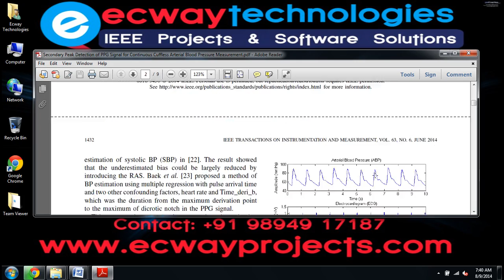Secondary Peak Detection of PPG Signal for Continuous Cuffless Arterial Blood Pressure Measurement